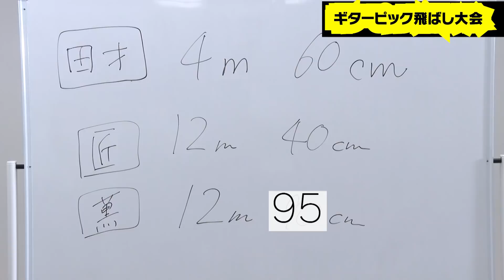#104【ギターピック飛ばし大会 後編】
「表現の自由を世界に問う」というコンセプトのラジオ番組がYouTubeで復活！
今注目されている話題やニュースを”表現の自由”というコンセプトのもとにひも解いていきます。

ジョー横溝（ライター・DJ）
田才記者（東京スポーツ）
神？